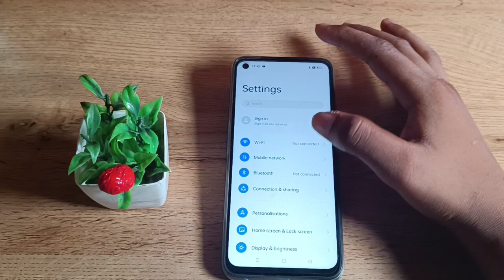how to find and enable hotspot in realme narzo